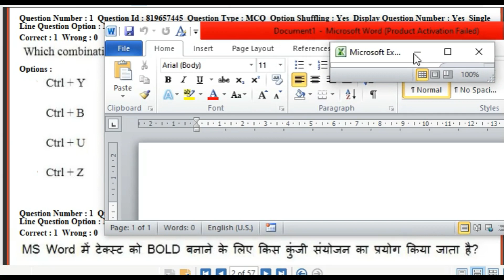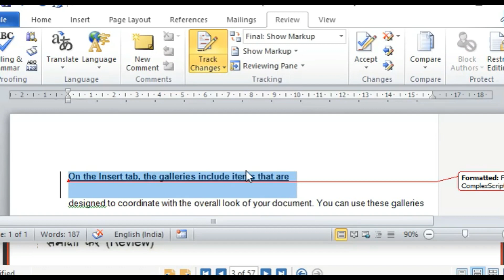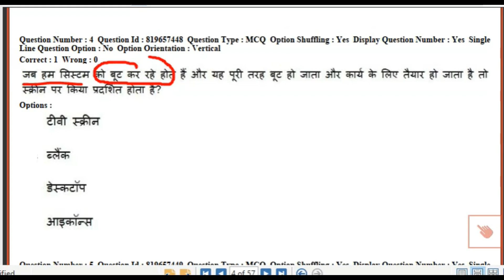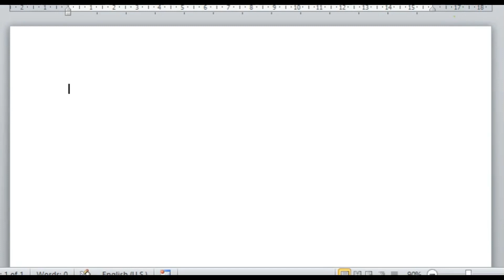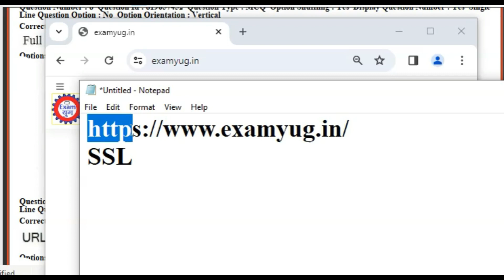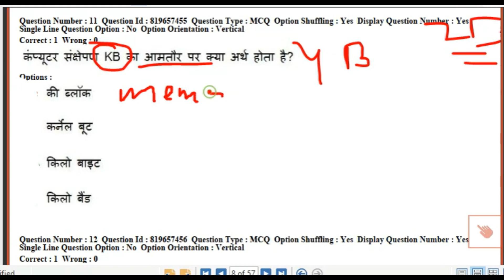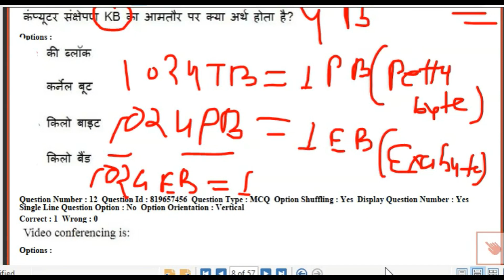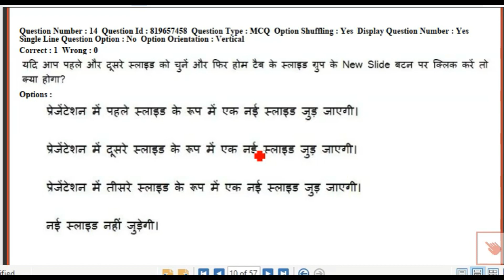UP POLICE COMPUTER OPERATOR SET 14 | UP Police Computer Operator Exam Date || Computer Fundamental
UPPoliceTotalForms,ExamDate,ExamStrategy
uppoliceComputerprogrammervacancy2023-24
UPPoliceProgrammerGrade2Qualification?Eligibility?AgeLimit?ExamPattern?Syllabus?Salary?
upsiasinewvacancy2023#uppcomputeroperatorhowtofillform#upsiasihowtofillform#upsiasipostpreference..